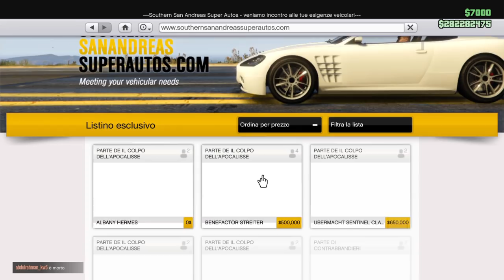NUOVA AUTO GRATIS ALBANY HERMES RILASCIATA SU GTA 5 ONLINE! (Regalo di Natale 2017 GTA 5 ITA)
Modifichiamo la nuova macchina muscle a 2 posti "Albany Hermes" gratuita se facciamo accesso il giorno di Natale su Grand Theft Auto 5 Online!
(DLC "Sorpresa Festiva 2017" & "Il colpo dell'apocalisse" / "The Doomsday Heist" GTA 5 Online)